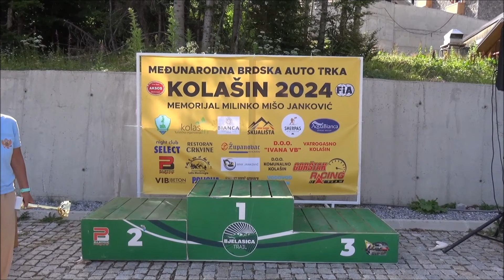Vlado Buric - Brdska trka Kolasin 2024 - VW Golf II